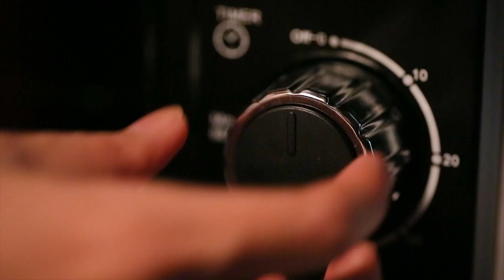Bake Cheese Tart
ใครที่ชื่นชอบชีสแล้วล่ะก็ ! ถ้าได้ยินชื่อเมนูนี้ เป็นต้องอมยิ้มกันอย่างแน่นอน “Baked Cheese Tart” ที่ทั้งหอมและอร่อยด้วยทุกส่วนผสมของเมนู โดยเฉพาะชีส และที่สำคัญมีนมข้นจืดคาร์เนชันขนาด 140 มล. มาช่วยเพิ่มความนวลเนียนของรสชาติให้หอมนุ่มละมุนขึ้นไปอีก จึงทำให้ทุกคำรับรสถึงความอร่อยได้อย่างลงตัวพอดี และเข้ากันกับความกรอบนุ่มของแป้งทาร์ตที่ออกรสเค็มหน่อยๆ รับประกันความอร่อยตั้งแต่ได้กลิ่นหอมกรุ่นออกมาจากเตาเลยละค่ะ